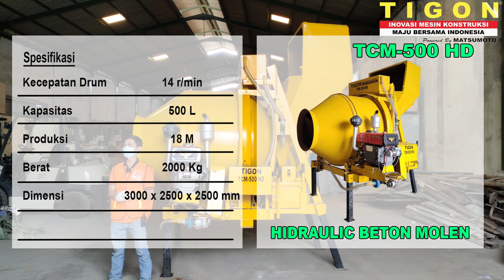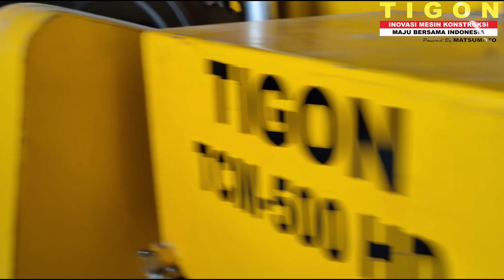CARA PENGOPERASIAN MESIN MOLEN MIXER || TCM-500 HD HYDRAULIC BETON MOLEN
SPESIFIKASI:
SPEED OF DRUM = 14 R/MIN
OUTPUT = 500 L
PRODUCTIVITY = 18M kubik

UNTUK PEMESANAN DAN INFORMASI PRODUK DAPAT MENGUNJUNGI DEALER MESIN DI KOTA TERDEKAT ATAU MENGHUBUNGI NOMOR DIBAWAH INI: